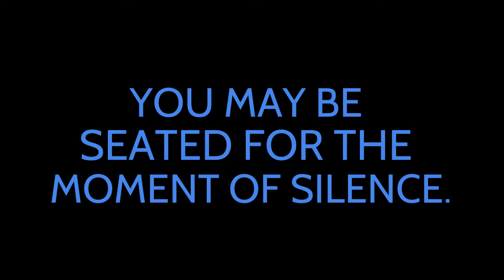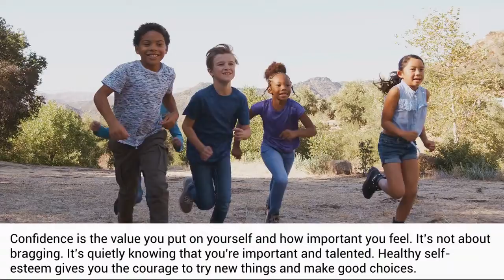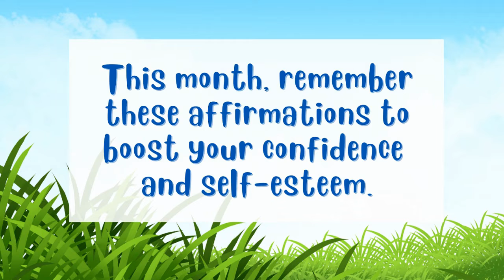Morning Announcements |05-25-2022| Ridge Road Elementary